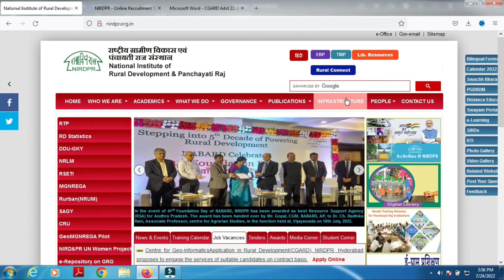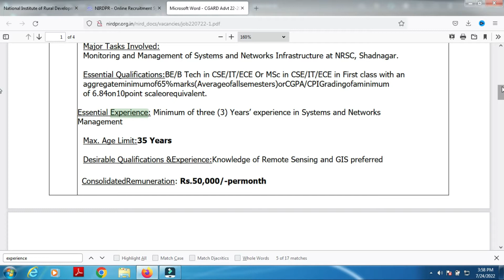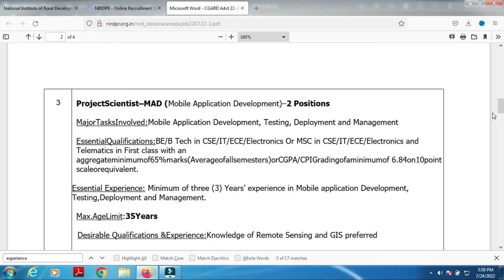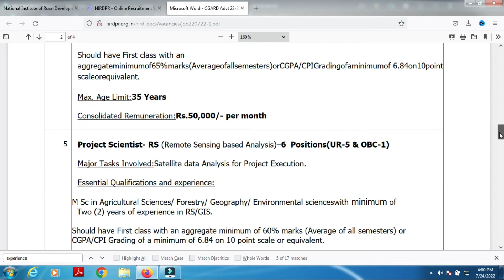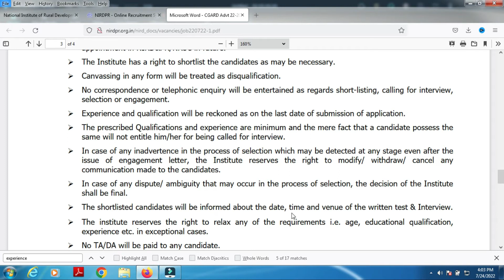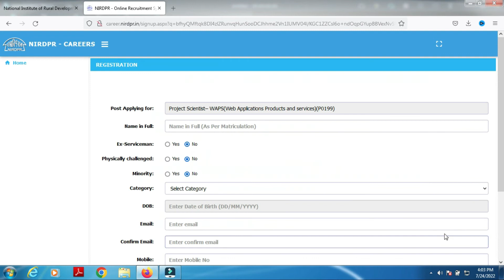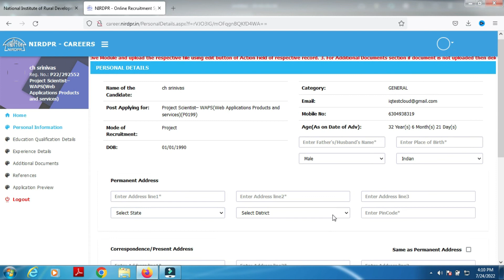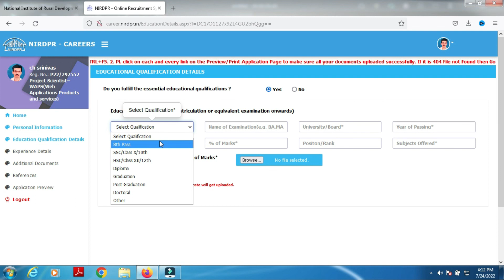NIRDPR Recruitment 2022 | NIRDPR Online Application Project Scientist, Junior Engineer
This video contain details details of NIRD& PR Hyderabad recruitment 2022 for Project Scientist, Jr engineer age,qualification, salary, fees, mainly about how to fill online form.